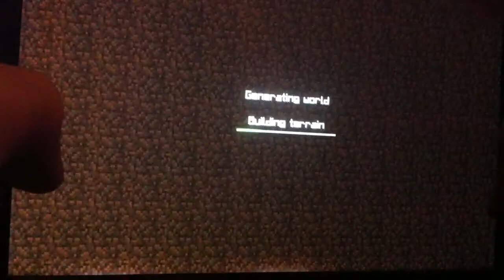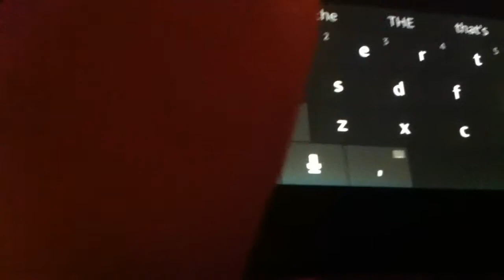MineCraft Pocket Edition Playing with viewers Part 1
Make sure you his enjoy trying to make the channel atleast a little better but let's try to hit 50 likes and views or more and subscribe to the Death army enjoy